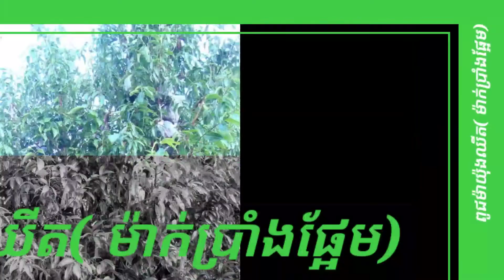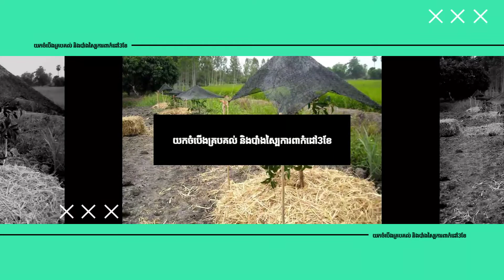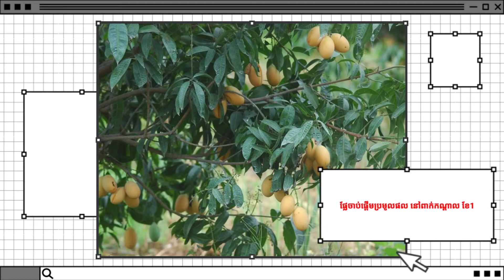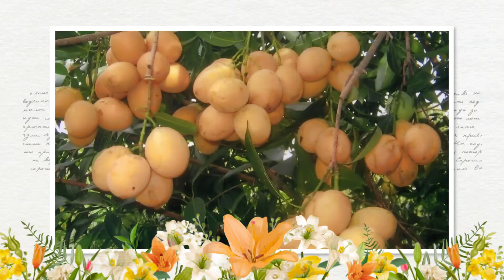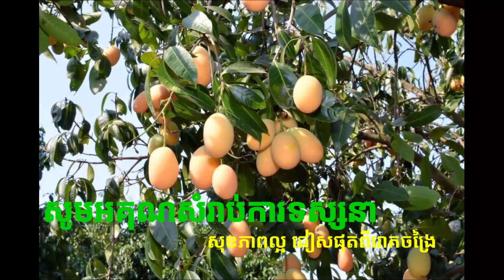ម៉ាក់ប្រាំងផ្អែម มะยงชิด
Machinery, channel, Amazing, Modern, Agriculture, Machine, Tractor, in Action, Latest, Technology, Farm, Equipment, Agriculture Machine, Farm Equipment, Agriculture equipment, Modern Agriculture Machine
Cooking traditional food and grilled fish in my homeland, traditional food, grilled fish, cooking skill, yummy cooking, polin lifestyle, cooking